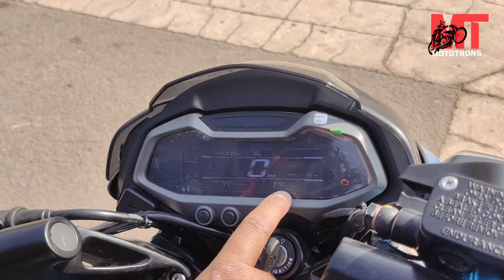Pulsar NS 125 2025| Better Value than Raider 125?| Hindi Review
Bajaj Pulsar NS125 is a mileage bike available in 2 variants and 4 colours. The Bajaj Pulsar NS125 is powered by 124.45cc BS6 engine which develops a power of 11.8 bhp and a torque of 11 Nm. With front disc and rear drum brakes, Bajaj Pulsar NS125 comes up with combined braking system of both wheels. This Pulsar NS125 bike weighs 144 kg and has a fuel tank capacity of 12 liters.

The Bajaj Pulsar NS125 was launched recently with a few new updates. It is still the most affordable model in the Pulsar NS line and now comes with more features than before.

The latest version of the Bajaj Pulsar NS125 looks the same as before with its sporty fuel tank and side panels. However, the bike now gets a new headlight setup, which includes a couple of thunder-shaped LED DRLs with low and high beams in between.

Bajaj has introduced new features for the Pulsar NS125, too. The bike now gets a fully digital instrument console with readouts, including the speedometer, odometer, trip meter, rev counter, fuel level indicator, gear position indicator, and smartphone connectivity. This gives you access to call and SMS notifications, battery levels, and more. The NS125 features a USB charging port too.